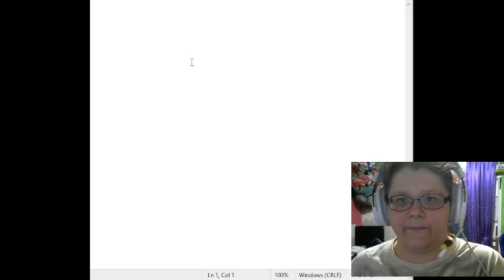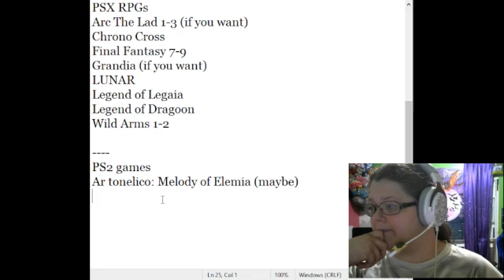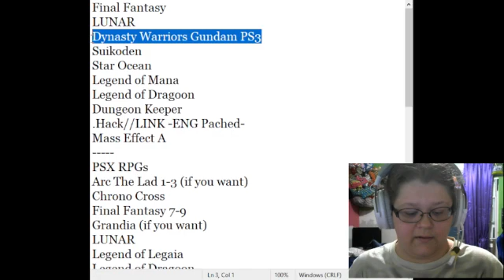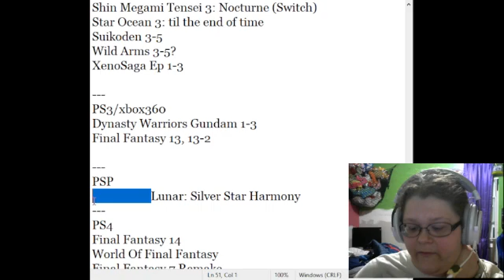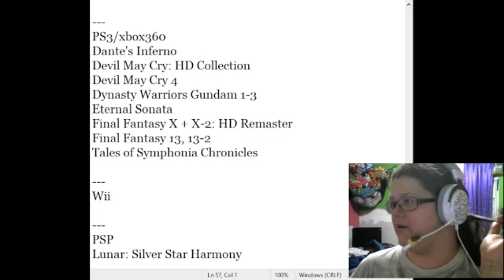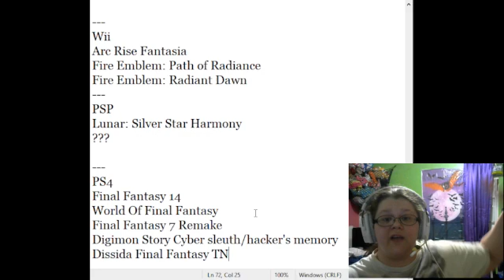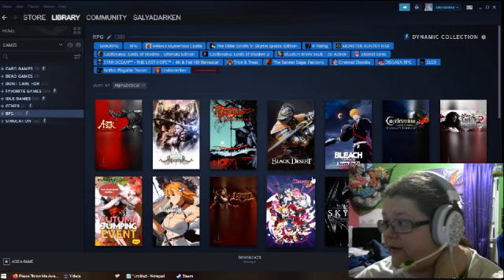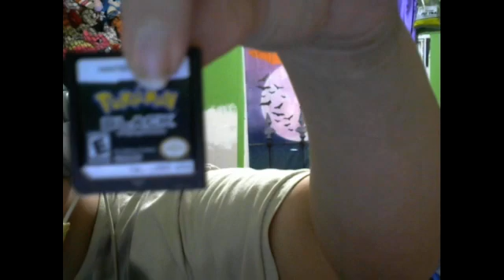talk about games and such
Like with if I need to thumbnails or no and what game you guys would like to see after FF7.